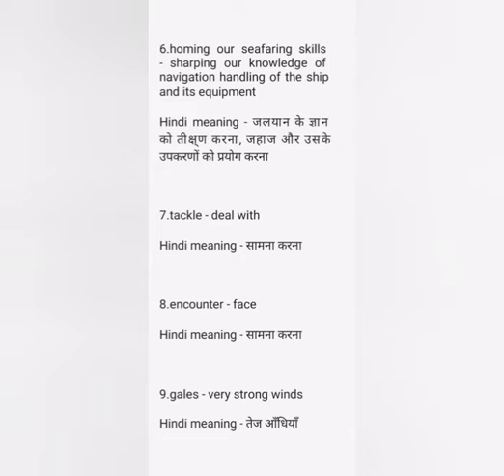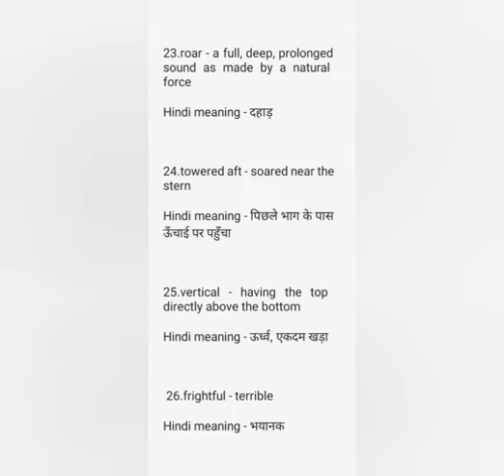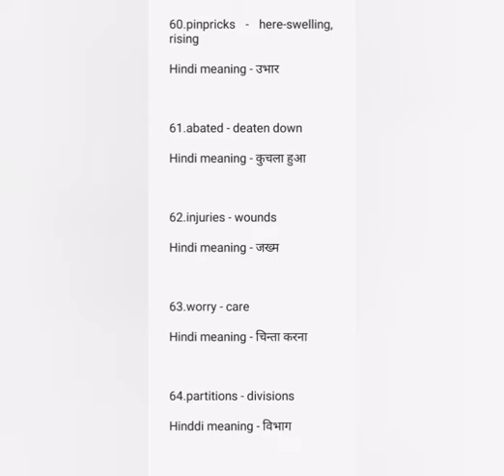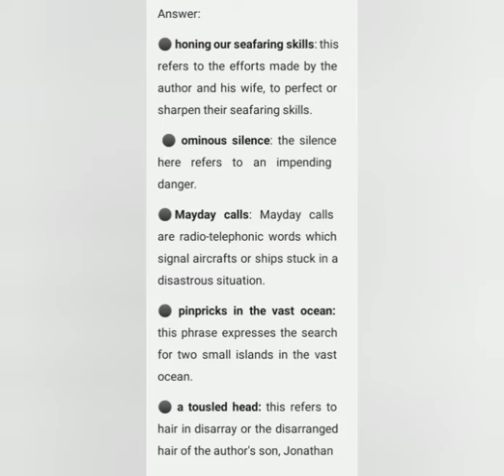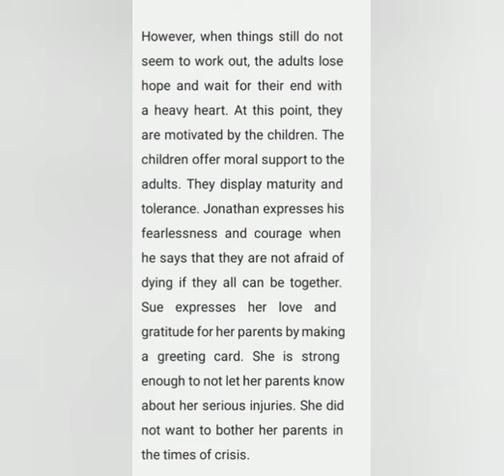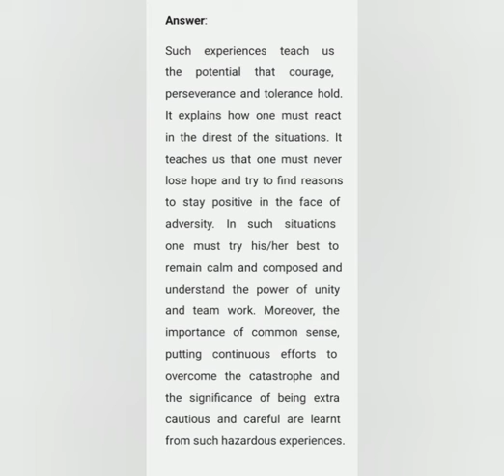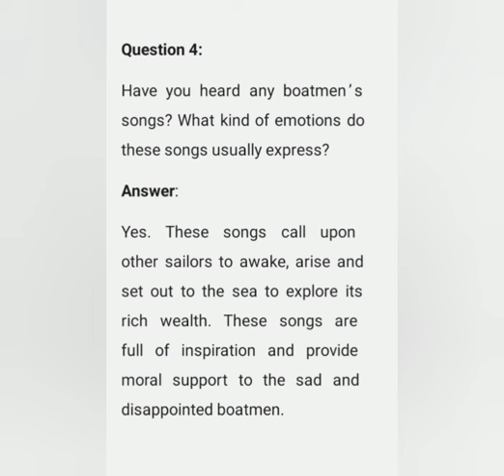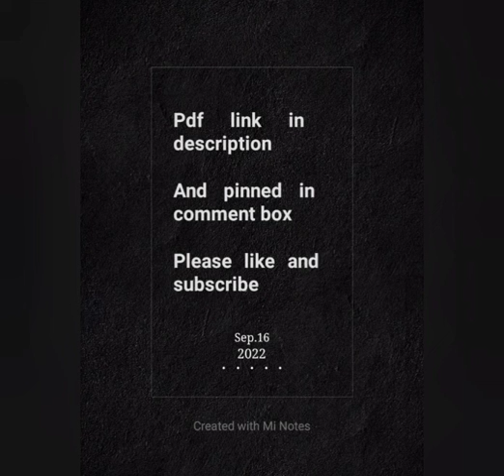class 11 english hornbill chapter 2 all 80 word meaning and all ncert questions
this video is all about the word meaning and question answer

most important notes
notes for all
notes for all
magnet brains
youtube video par views kaise
basic english
english tenses
native english
english lesson
english classes
english grammar
english news
fast english
news english
english beginner
learn english
speak english
american english
english in the news
english conversation
english pronunciation
native english teacher
real english
conversation solid state class 12
class 12 boards chemistry
class 12 chemistry chapter 1
olid state chemistry class 12
solid state class 12 chemistry
best chemistry class 12 videos
cbse class 12 chemistry chapter 1
solid state class 12 chemistry ncert
solid state chemistry class 12 ncert
those crazy class 11 people
baja 1000
if rappers were in your class 11
rappers in class
will wes tv
beyblade 2022
best beyblade,beyblade b-203
beyblade b-204
beyblade adult
adult beyblade
beyblade burst
fusion beyblade
beyblade zankye
zankye beyblade
beyblade fusion
beyblade reviews
beyblade burst song
beyblade burst rise
beyblade wind knight
how to take pretty notes
how i take notes
how to make notes for exams
smart tips to make notes for exams
how to make good notes
how to take efficient notes
how to take lecture notes
how to take neat notes
how to prepare notes
how to make amazing notes
how to make smart notes
how to make study notes
how to take notes university
how to write notes
how to prepare notes for any exam
how to make good quality notes